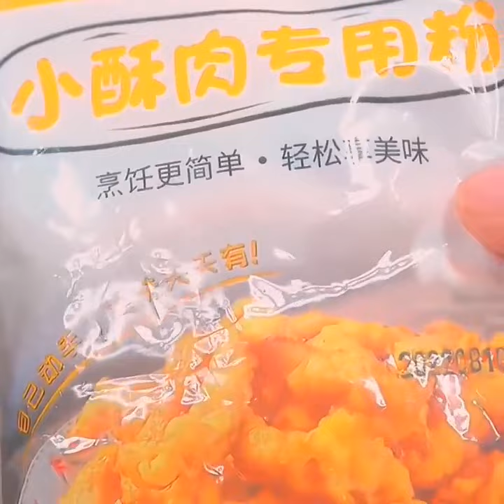If your child is unwilling to eat prawns, you can try this, it is delicious and crispy